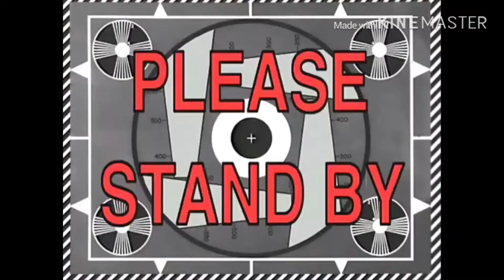HELSINKI BIGGEST LIBRARY | OPEN 2019 | PINAY JOURNEY IN FINLAND 🇫🇮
Hello po I just want to share the scenery here outside the biggest library in Finland